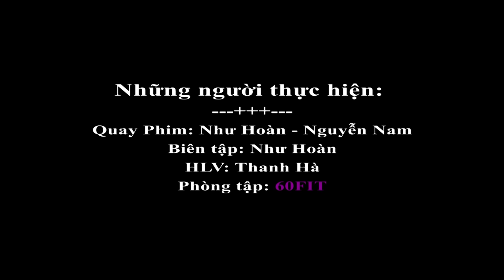Bài tập Yoga giãn cơ sau giờ làm việc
Eva.vn, Yoga, tập yoga, giảm béo, thư giãn